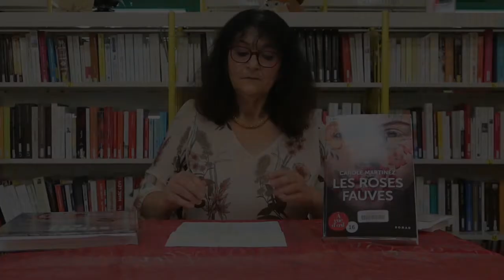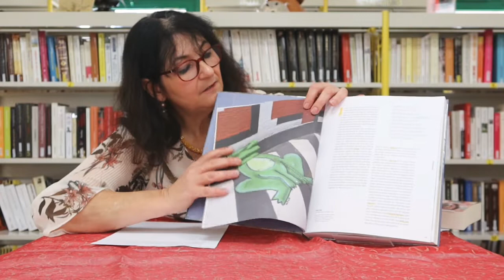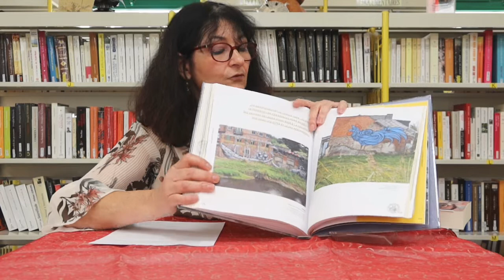Des livres comme des gourmandises - Épisode 40- 28 décembre 2021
"Des livres comme des gourmandises", la mini web-série proposée par la Médiathèque Albertine Sarrazin pour vous présenter quelques une des nouveautés du mois, reprend pour une nouvelle saison !

Tous les livres présentés sont empruntables à la médiathèque Albertine Sarrazin

Dans cet épisode :
-- Aussi riche que le roi  / Abigail Assor  -  Éditions Gallimard, 2021
-- Les roses fauves / Carole Martinez  - À vue d'œil,  2020
-- Street art : bestiaire urbain / Sophie Pujas  - Tana éditions, 2018

Attention : à l'heure où nous publions cette vidéo et compte-tenu de la situation sanitaire, nous ne savons pas encore si le prochain petit-déjeuner littéraire en présentiel (présentation des nouveautés du mois de janvier) sera maintenu le samedi 8 janvier à 9h30 à la médiathèque.

En attendant, à la semaine prochaine pour un nouvel épisode de la série !